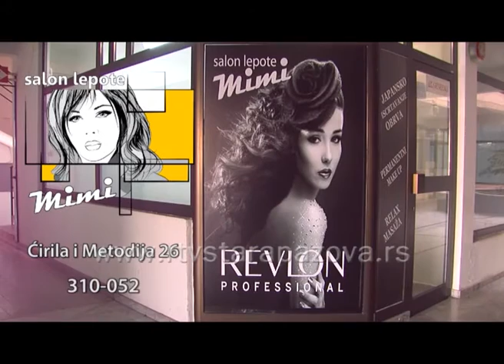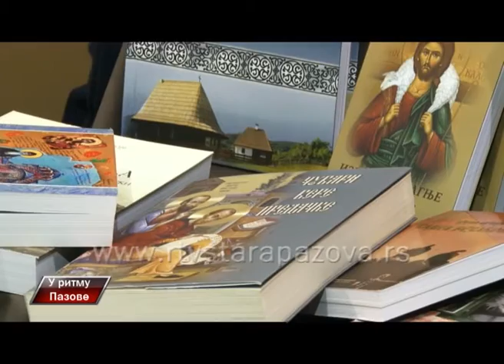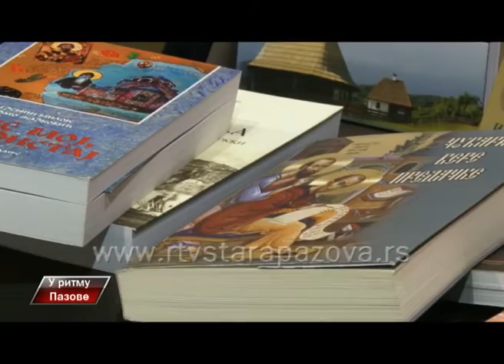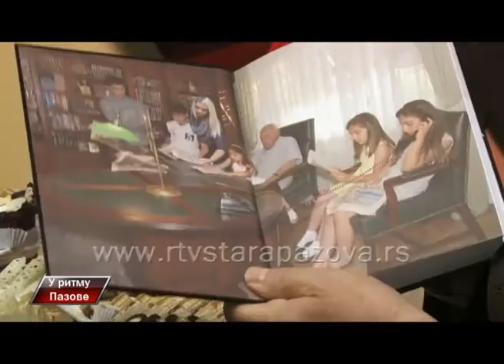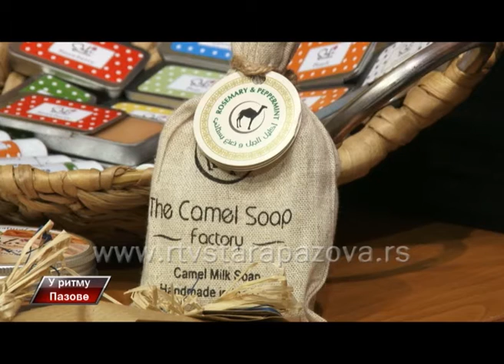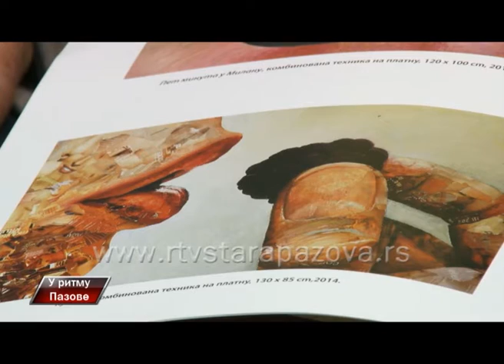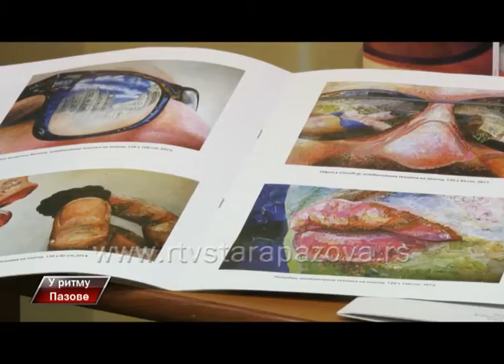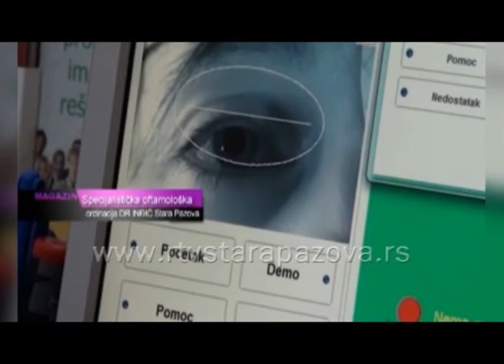U Ritmu Pazove, 189 emis